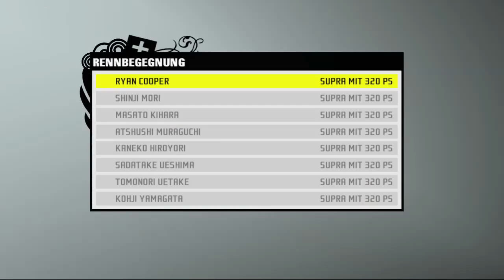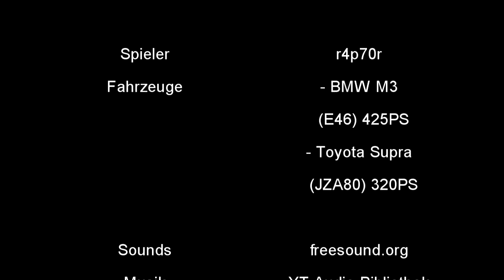"Brettspiele" - Need For Speed:Pro Street (S02E11) ✚BMW M3★Toyota Supra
("MEHR ANZEIGEN" FÜR INFORMATION KLICKEN)
Wissen was läuft:
NFS:Pro Street

Einen hoffnungsvollen Blick auf die nächsten Speed-Challenges gibt uns hier der BMW E46 M3 - der liegt auf der Straße, wie ein Brett!

Uploads folgen sich im 2-Tags-Rhythmus (innerhalb der Staffeln).

Viel Spaß!

--- gatoLOCO - play.lose.laugh.win ---